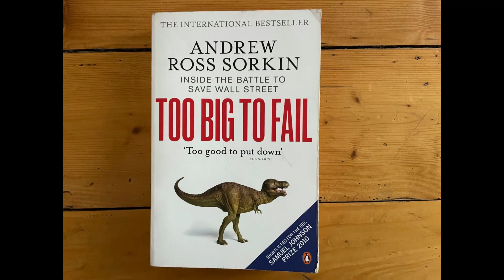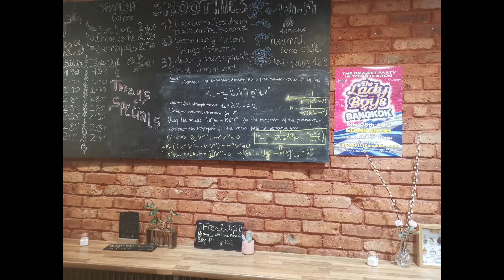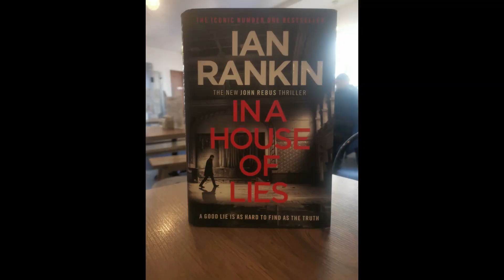"No Strings Attached"